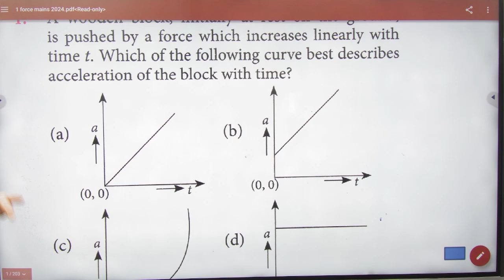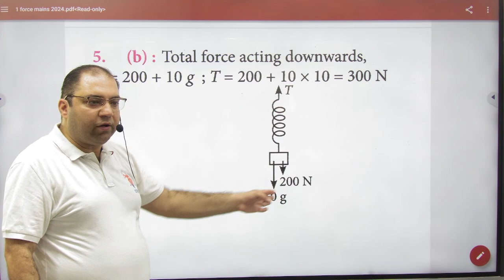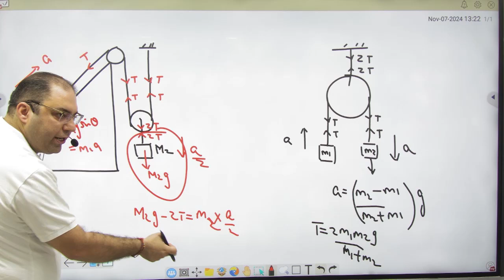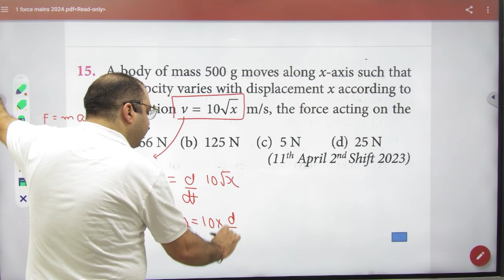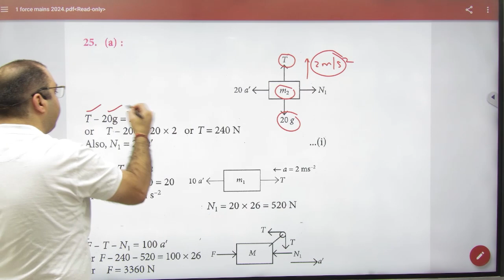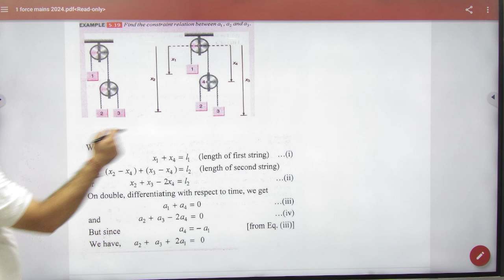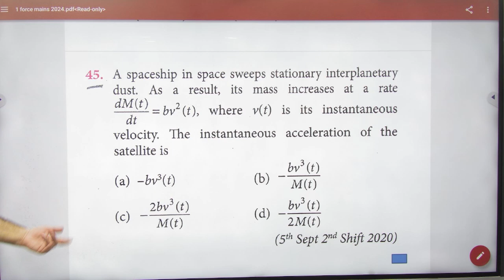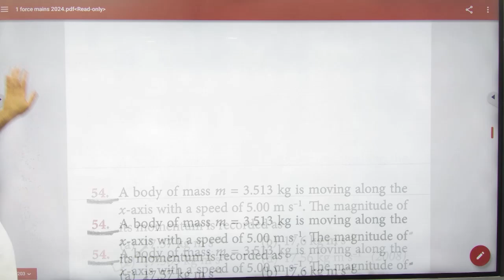2 PYQ of force